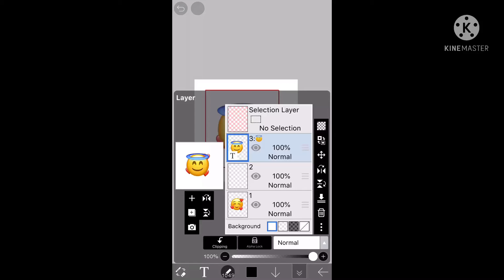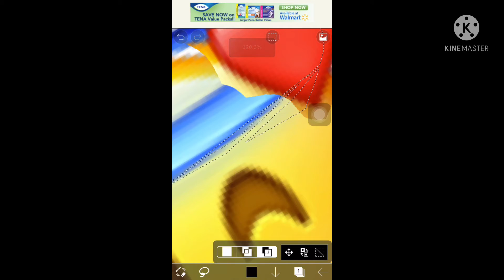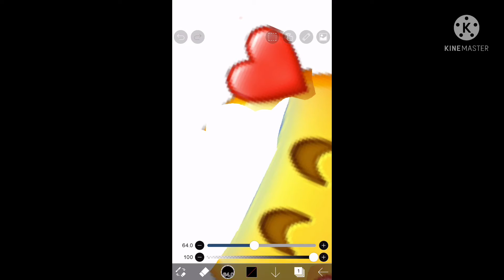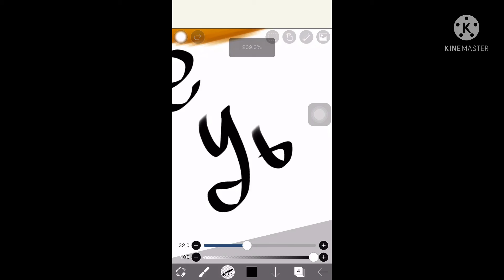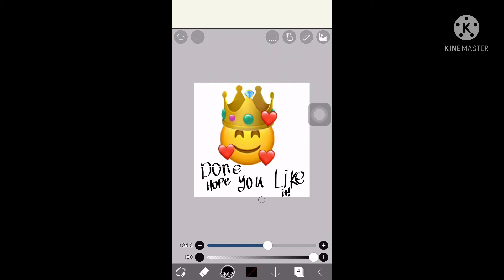Mixing this request🥰😇👑💎 from galaxy